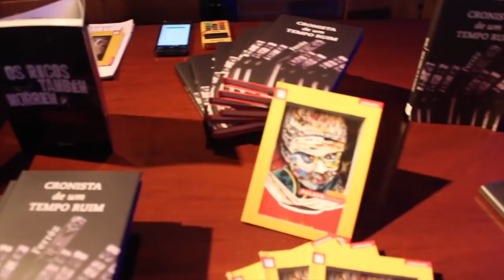PRA QUEM NASCEU POBRE TUDO É DA HORA